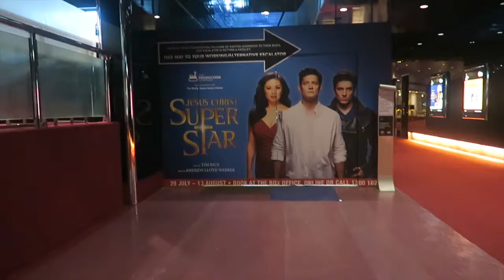STALKING ROB MILLS AT JESUS CHRIST SUPERSTAR??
Hi my name is ishtar and this is my vlog

Beauty insta @ish.beauty
Food insta @ishsfoodadventures

BABUSSY'S SOCIALS

Julia
no insta sozz